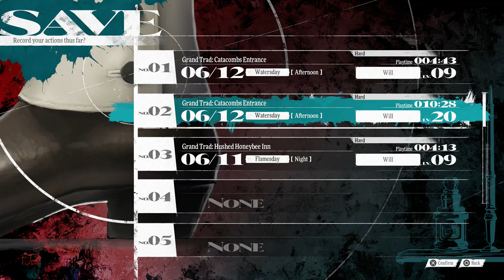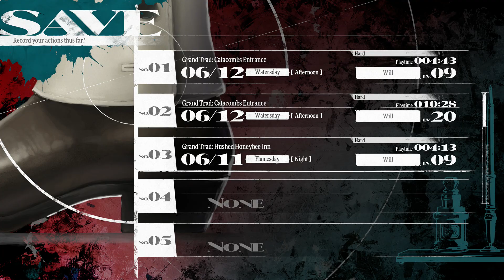Metaphor: ReFantazio Walkthrough - Cathedral 3/3 - Hard - Part 10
[Read Description]

Part 10 of a walkthrough for Metaphor: ReFantazio. Will, Strohl, and Hulkenberg continue on in the cathedral's 2nd floor and find a way to remove the miasma wall that's halting their progress. After the wall dissipates, the group proceeds to the 3rd floor and meet the necromancer, Zorba.